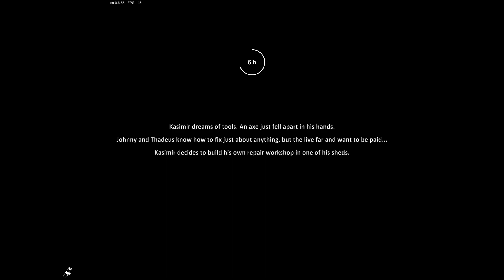Farmer's Life(Early Access) Part 13 Fertilizing Fields, Harvesting potatoes and corn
Farmer's Life(Early Access) Part 13

Life of a farmer is filled with stench, filth and hard work. Kashmir is an old bachelor, farmer and an alcoholic. Help him survive as long as possible in the middle of east-european nowhere. Your life rhythm will be determined by seasons, wildlife will threaten your life and the land will be hard to work with. Your fate is in your hands!
Explore, take care of your farm and manage your resources wisely. Your animals require patient care. Thanks to it the chickens will lay more eggs and cow will give more milk. Well-kept animals work more efficiently.
Mind the seasons! Prepare for constantly changing weather conditions and hard winters. A good farmer is a prepared farmer. Learn new ways of survival. Sow, feed, harvest, slaughter.
Your farm is surrounded by impenetrable forests, home of countless dangerous animals. Uninvited guests will frequently disrupt your work, so remember to be prepared for unexpected encounters.
Loneliness is hard to bear? Not necessarily. Few neighbors ma become more of a problem than wild animals living in the woods nearby.
Incentive! Your day begins with sunrise. After all, there is a lot of work waiting for you ... or another heavy party with your neighbors.
An exemplary farmer starts his day by grooming the animals. The better you take care of them, the better results you will achieve. The yield will be more abundant, the flock will have more meat and the chickens will lay more eggs.
After a busy day, you deserve a reward, right? Neighbors will be happy to invite you to one. However, be careful that they do not turn out to be another problem that needs to be dealt with.
At Farmer's Life, you will have to master the art of compromise and making decisions that determine your fate. It's time to make your farmer's dreams come true!
Farmer's Life is the first simulator to show the real, sometimes dark, rural life. You will lead the life of Kazimierz - bachelor and alcoholic. Help him become an exemplary farmer, start a family, take care of the farm or watch him roll to the very bottom. In addition, don't forget that life in the countryside has its own rules. Your daily rhythm and work are determined by many factors - such as weather conditions, seasons and the resources you manage.
Sow, look after the flock and protect the farm from uninvited guests. Learn from your mistakes and monitor your progress as each day on the farm may be your last.